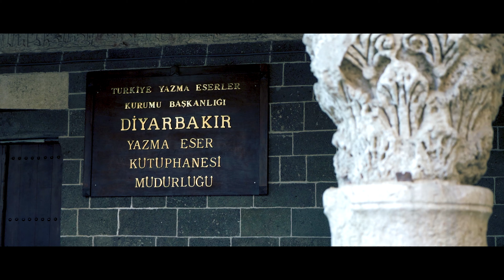Diyarbakır - A Kurdish City | Cinematic Travel Video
Diyarbakır or Amed, is the largest Kurdish-majority city in Turkey. It is the administrative center of Diyarbakır Province.